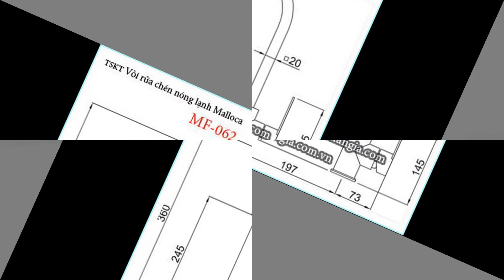VÒI BẾP SƠN GIẢ ĐÁ NHẬP KHẨU MALLOCA 2018 CHIẾT KHẤU CAO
KIẾN AN GIA 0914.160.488 phân phối VÒI BẾP SƠN GIẢ ĐÁ NHẬP KHẨU MALLOCA 2018 CHIẾT KHẤU CAO ,dùng với chậu granite rết sang trọng,hiện đại và đồng bộ
Xe, sản phẩm và giá bán tại đây